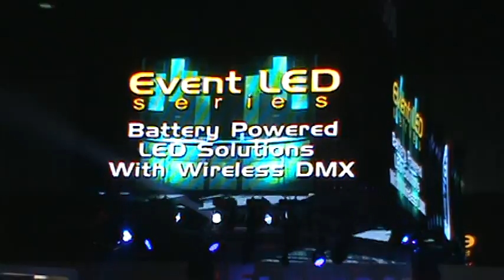InfoComm Elation Video Panels 2